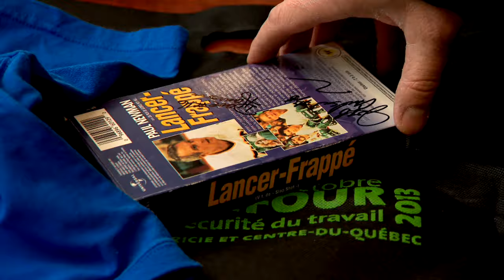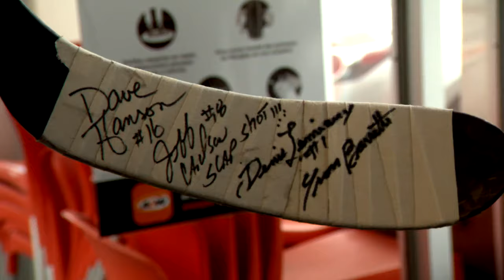Slap shot: les frères Jack et Jeff Hanson et le gardien Denis Lemieux rencontre les fans et les Cat